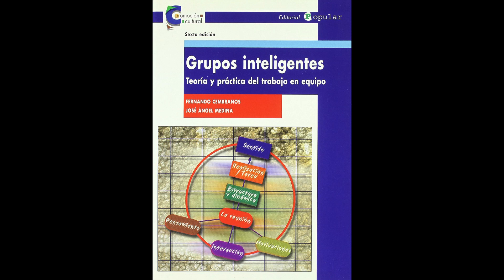2.- Grupos Inteligentes de Fernando Cembranos y José ángel Medina. 2.- El pensamiento Colectivo.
Capítulo 2: El pensamiento colectivo
2.1. El papel del pensamiento
2.2. Potencialidades del pensamiento colectivo
2.3. Dificultades y limitaciones del pensamiento colectivo
2.4. Errores cognitivos
2.4.1. Sobregeneralización
2.4.2. Dicotomización
2.4.3. Falsa exclusión
2.4.4. Selección negativa
2.4.5. Negación temprana
2.4.6. Las formulaciones difusas
2.4.7. Desplazamiento hacia fuera del control
2.5. La corrección de errores